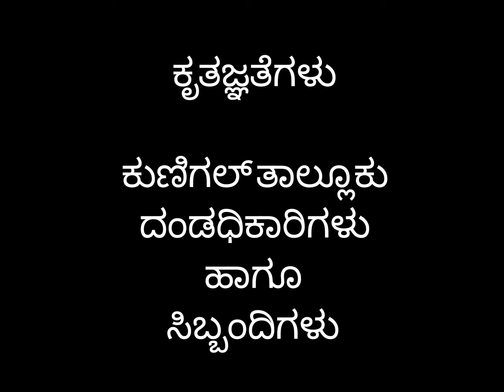ಅಪ್ರಕಟಿತ ಶಾಸನ ಕುಣಿಗಲ್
16 ನೇ ಶತಮಾನದ ಅಪ್ರಕಟಿತ ಶಾಸನ part 1 kunigal